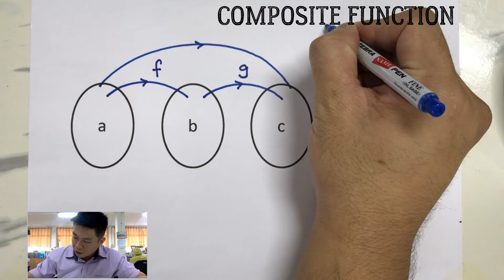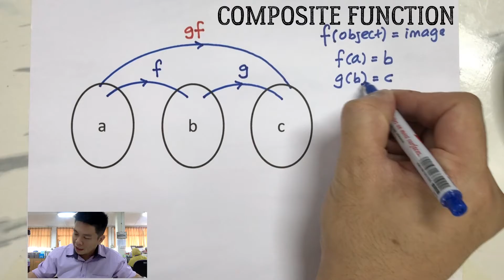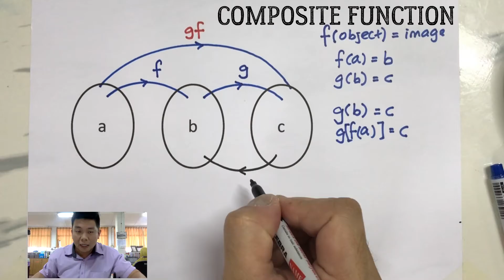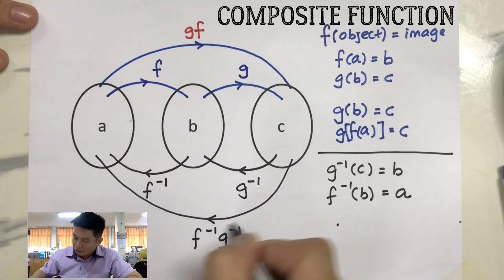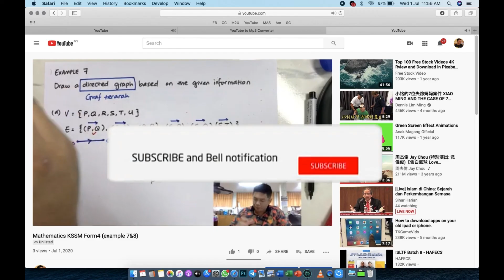(Bahasa Sarawak) - SPM - KSSM - AddMath - Form 4 - Composite Function (PART 3)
Composite Function made EASY!